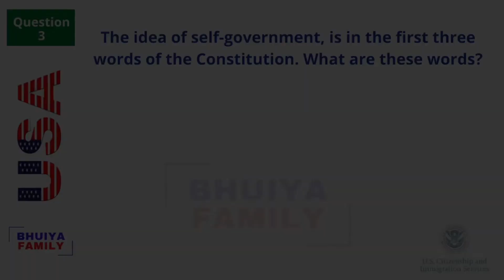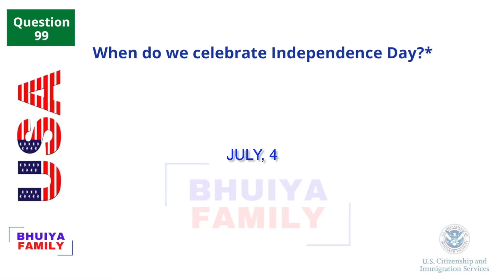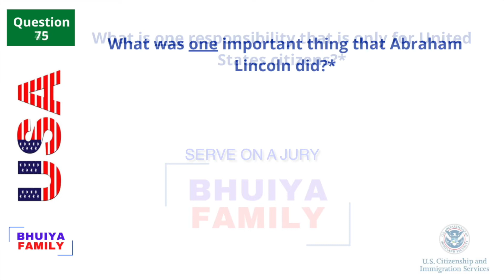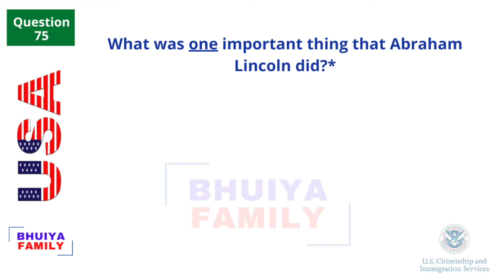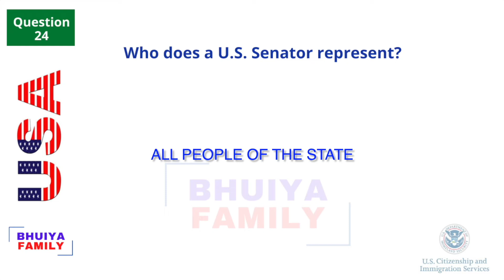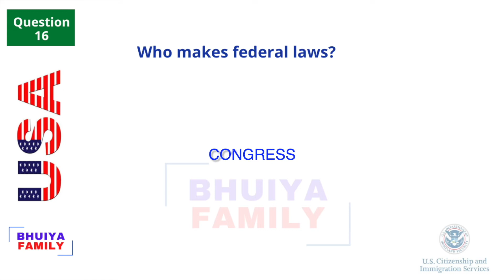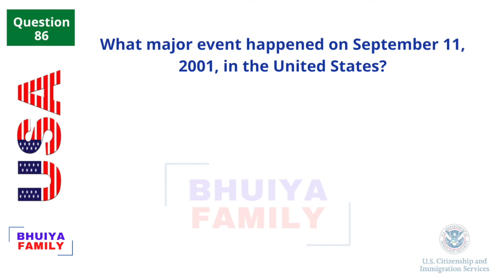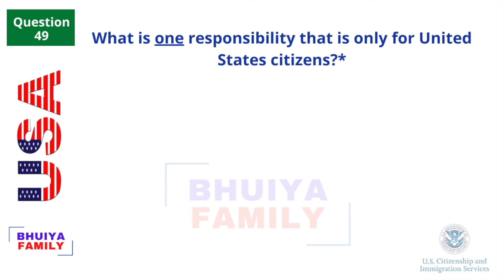2022 USCIS Official 100 Civics Test Questions & Answers | US Citizenship Test 2022 I Naturalization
This video helps you to memorize US Citizenship Civics questions and answers, N400 interview questions, naturalization interview reading, writing test vocabulary, and overall helps you to pass the US citizenship exam easily.

With the 2008 version of the civics test, the interviewer will ask you to answer 10 out of the 100 civics test questions.

You will pass when you answer at least 6 questions correctly. All questions on the test are asked orally.

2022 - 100 Civics Questions (2008 version) for the U.S. Citizenship Test.

2022 USCIS Official 100 Civics Test Questions & Answers | US Citizenship,